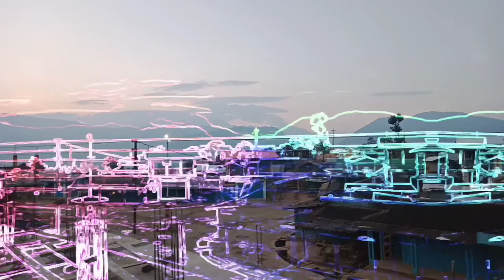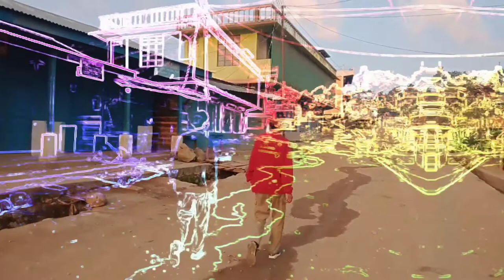BEAUTIFUL VIEW OF ||PUNGRO TOWN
PUNGRO TOWN|

▶DSLR Camera:
Canon 80D

▶Action Camera:
GoPro Hero 5

▶Lens:
Canon 18-135 mm
Canon 10-18 mm
Canon 50mm 1.8

▶Mic:
Rode Video Micro
Boya By-M1

▶Phone:
iPhone 8plus

▶Gimbal
FeiyuTech G5 (for gopro)

▶ Tripod:
Joby Gorillapod 3K Kit
Yunteng VTC-690

▶Camera Bag
Lowepro Fastpack BP 250 AW II

Mirik | Mirik Darjeeling | Mirik Tour in Bengali | Mirik Tour Guide | Mirik Tourist Places

mirik

Background music 🎶🎶👇👇
    • Ignition